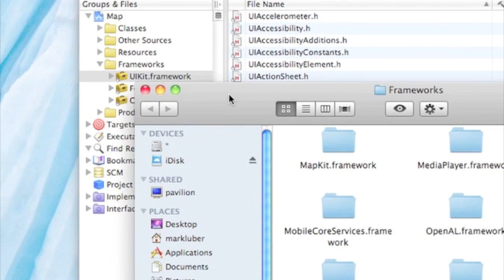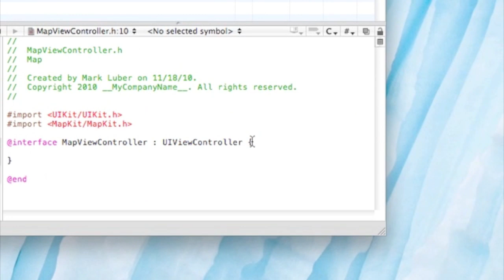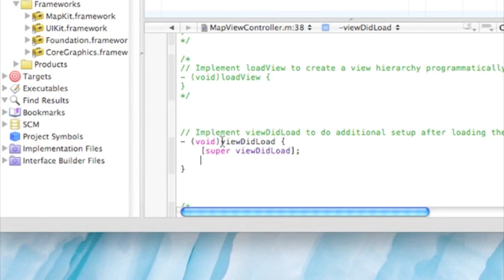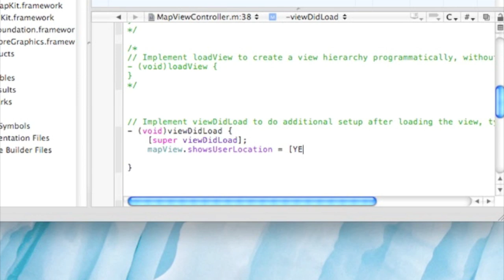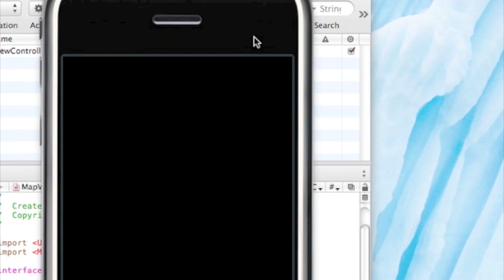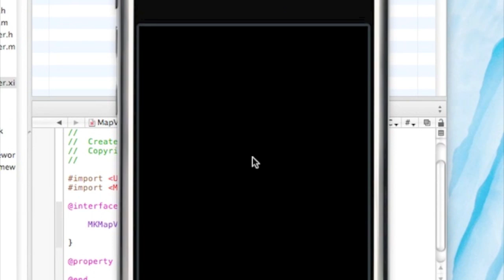Xcode: Programming A Map View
How to make A simple map application in Xcode EASILY.  Enjoy.